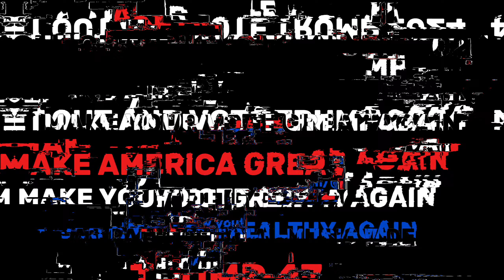WAR PATH OFFICIAL MUSIC VIDEO / TRUMP 47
Official Music Video for WARPATH's new single "Trump 47"
Get ready for a raw, high-energy anthem from WARPATH, rallying Americans to stand up and take action! "Trump 47" is a call to support President Trump and bring America back to greatness. With heavy riffs, powerful lyrics, and an explosive performance, this track embodies the spirit of patriotism and rebellion.

Join us in the movement as we push for a bigger, stronger, healthier, and wealthier America. Don’t forget to get out and vote this November 5th for President Trump to secure our nation's future.